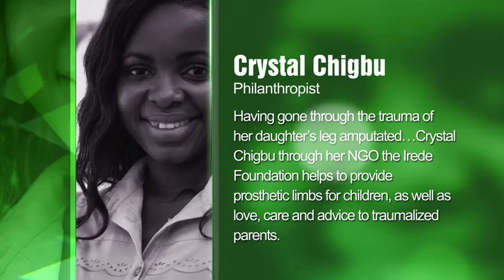Documentary: The IREDE Foundation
A documentary by Ebony Life and Diamond Bank showcasing The IREDE Foundation's story, mission, and the work it does.

About Us:
The IREDE Foundation is a not-for-profit organization focused on empowering Child amputees by providing them with prosthetic limbs so they can live self-sufficient lives free of societal stigmatization. Our Mission is to inspire ACTION so that Child Amputees, their families, and caregivers can live independent and limitless lives.

At The IREDE Foundation, we are passionate about providing education, encouragement, and empowerment to children living with congenital and acquired limb loss, so they can confidently live a life, free of limitations and societal stigmatization.